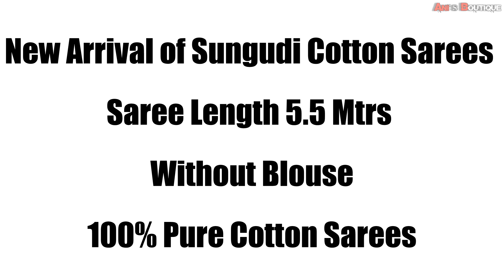Sungudi Cotton Sarees | Saree Length 5.5 Mtrs | 100% Pure Cotton Sarees | Latest Cotton Saree 2021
New arrival of sungudi cotton sarees 😍😍

🌸 Saree length 5.5 mtrs, without blouse

cotton sarees
sungudi sarees
handloom saree
cotton silk saree
prashanthi silks
tant saree
cotton sarees online
kalamkari saree
pure cotton saree
suti saree
khadi saree
minu saree
chettinad sarees
indigo saree
cotton printed saree
mulmul saree
cotton sarees below 300
khadi silk
tater saree
begumpuri saree
maheshwari silk
malmal saree
mul cotton
chettinad handloom
begampuri saree
voil saree
ikkat blouse
kotki saree
sungudi
white jamdani
gamcha saree
malmal cotton
prasanthi silk
jaipuri print saree
madurai sungudi
khesh saree
chungidi sarees
jamdani tant
mangalagiri sarees
cotton saree
cotton sarees online shopping amazon
chettinad cotton sarees wholesale
kuppadam sarees with price
chettinad cotton sarees online shopping
sarees online shopping in amazon
saree online shopping with price
pure cotton sarees
chettinad cotton sarees prices
chettinad sarees online shopping
mangalgiri saree
big border sarees
kuppadam pattu sarees with price
sarees online shopping below 500
amazon saree
cotton cotton saree
cotton cotton sarees
saree 2021
saree love
saree lover
mangalagiri cotton sarees online
cotton and silk online shopping
pure jamdani saree
chettinad thari online
maheshwari cotton
begampuri
silk cotton ki saree
bhagalpuri cotton
tussar cotton
silk sarees with price
silk saree
banarasi saree
kanjivaram saree
paithani saree
organza saree
patola saree
pochampally sarees
pothys online
suja silks
pink saree
kanchipuram sarees
golden saree
pattu
kalamkari sarees
tussar silk saree
purple saree